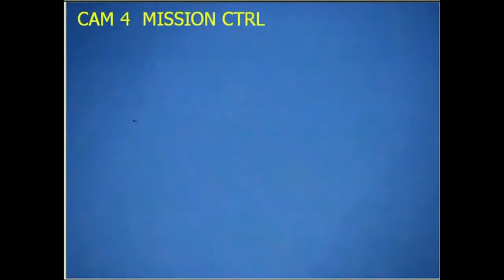GE Soar and Land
5-19-13 One of our great facilitator's VET-LEO caught some great Golden Eagle soars today. In this clip he was able to zoom in it after it landed in a tree. Way to go Bubba!